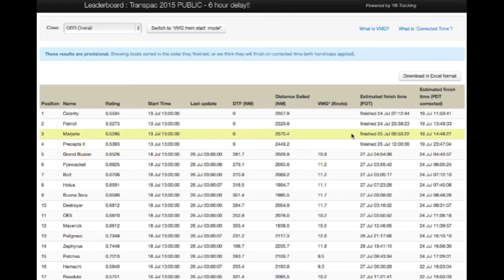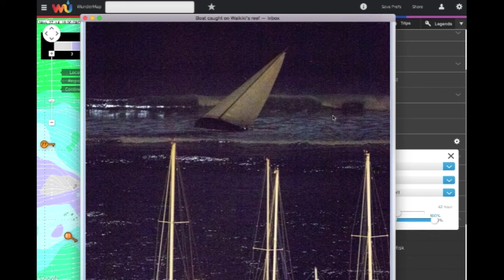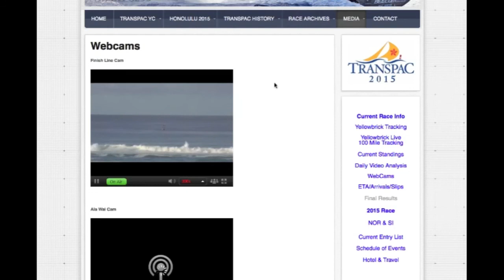Transpac analysis July 26 show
July 26 analysis of 48th Transpac, with Dobbs Davis of Seahorse Magazine